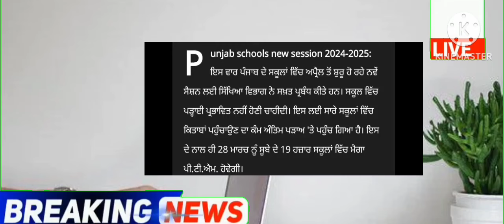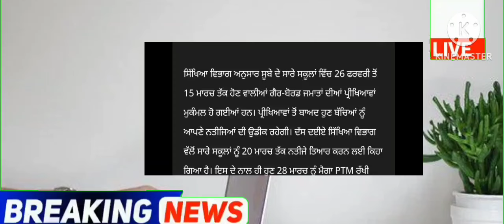punjabi news - punjabi news today live - punjabi news live - punjabi live news - punjab news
Top News  Big News of Punjab 23 March Punjab TV - Punjabi News

March Punjab news | 23 March Punjabi news 23 March News 23 March news Punjabi | Punjabi news 23 March Punjab

Punjabi News Canada Canada News 23 March in Canada Travel Punjab
PunjabiNews

KisanProtestDelhi LIVEKisanProtestDelhi 🔴LIVE - Special News 23March 2024

 Farmer Protest
 kisan Dharna
 Kisan Andolan
Farm Laws
Kheti Bill
 Prime Focus